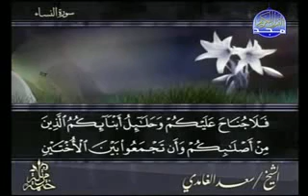المصحف المرتل سورة النساء بصوت الشيخ سعد الغامدي جزء 2